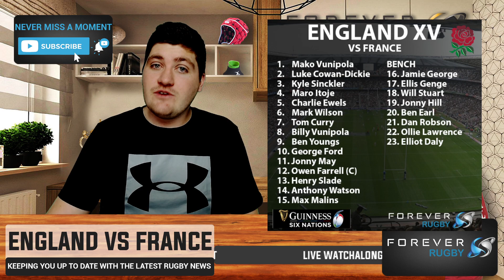FRANCE AIM TO KEEP TITLE HOPES ALIVE! | England vs France preview | Forever Rugby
England host France in the 4th round of the Six Nations with Les Bleus desperate to keep their chances of securing the championship alive.